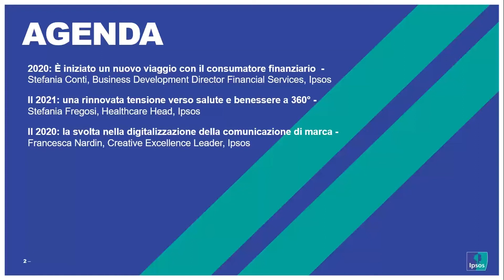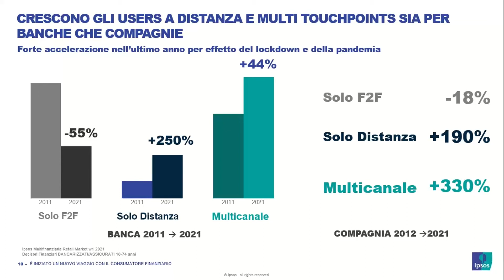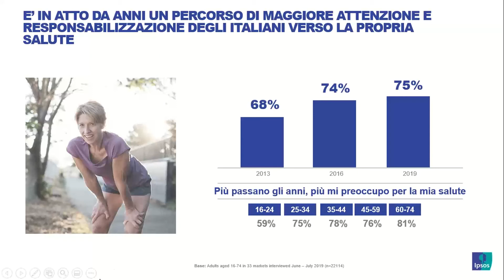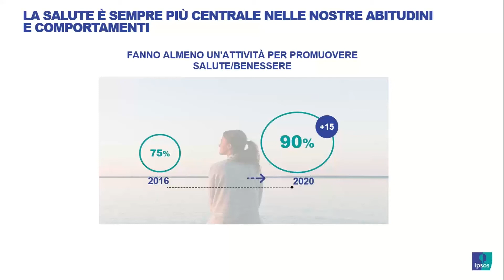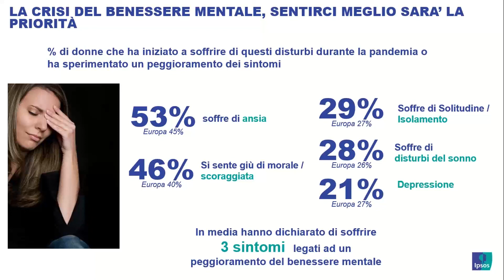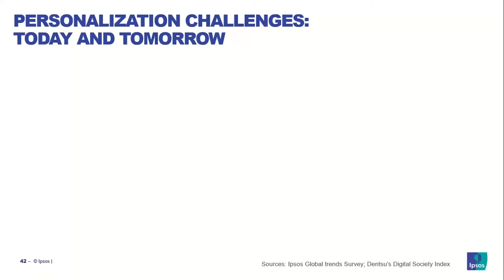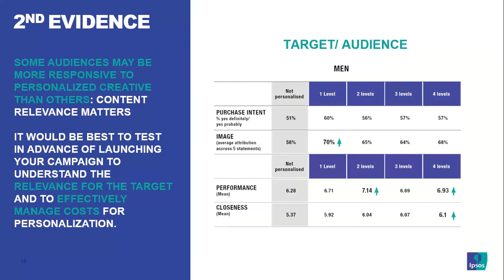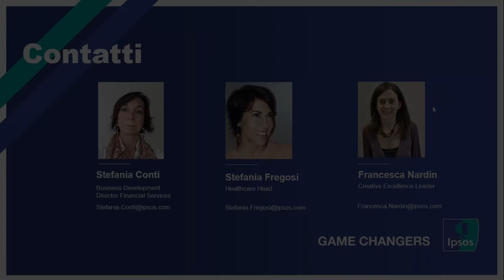AND NOW WHAT #2 - La nuova serie di webinar per prepararci al domani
A distanza di un anno dallo scoppio della pandemia di Covid-19, Ipsos organizza una nuova serie di webinar dal titolo “AND NOW WHAT?” per aiutare le Aziende a comprendere al meglio le dinamiche di oggi mentre si preparano al domani.
Durante tutti gli appuntamenti, i nostri esperti faranno il punto su molteplici aspetti per raccontare che cosa è cambiato a seguito della pandemia, come si stanno evolvendo i comportamenti delle persone e quali implicazioni avranno per le marche, per i media, per le istituzioni.

Agenda del secondo appuntamento:
Il 2020: è iniziato un nuovo viaggio con il consumatore finanziario.
Il 2021: una rinnovata tensione verso salute e benessere a 360°.
Il 2020: la svolta nella digitalizzazione della comunicazione di marca.